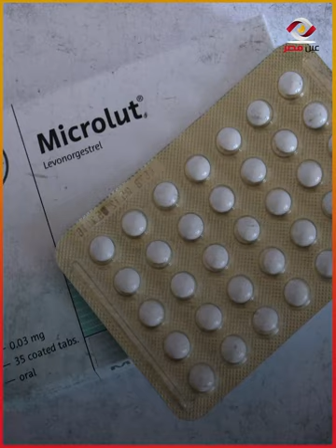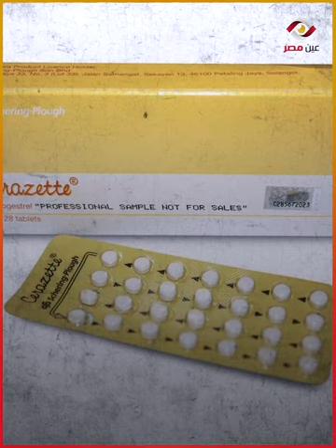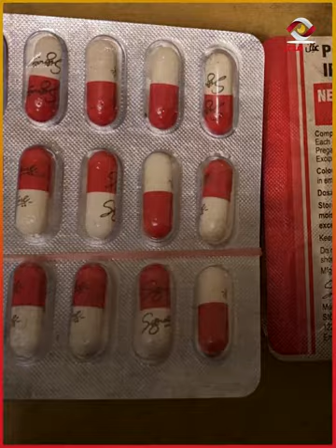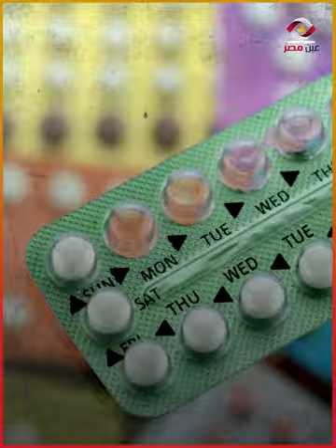حبوب منع الحمل وسيلة إدمان جديدة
أنواع إدمان جديدة.. حبوب منع الحمل وسيلة الشباب للحصول على النشوة والهروب من القانون